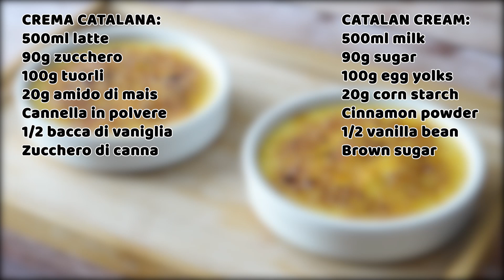Ricetta CREMA CATALANA |ASMR| cakeshare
Cakeshare, la mia ricetta della Crema Catalana! ASMR
Sperimenta e rilassati allo stesso tempo ascoltando i rumori generati dalla cucina e dalle preparazioni stesse, prova anche tu a replicare i miei dolci spegnendo qualsiasi fonte di rumore e apprezzando il momento!
Non ti dimenticare di scrivermi quali torte vorresti vedere nei prossimi video.

CREMA CATALANA:
500ml latte
90g zucchero
100g tuorli
20g amido di mais
Cannella in polvere
1/2 bacca di vaniglia

Dosi per: 5/6 creme catalane
Diametro cocotte: 10.5 cm

N.B: questo dolce è tanto buono quanto semplice. La crema dovrà cuocere fino a raggiungere la temperatura di 85^C, non preoccuparti se la vedi liquida perchè raffreddando si raddenserà. Volendo se la gradisci più densa ti basterà mettere 25g di amido di mais. Per quanto riguarda la cannella sarai tu a decidere quanta metterne, io sono un amante quindi gradisco quando si sente il suo profumo!!
Se non hai un cannello per caramellare lo zucchero a casa ti bastera impostare 220^C nel forno, mettere l' opzione grill e scaldare lo zucchero per 3/5 minuti.
Ricordati però che una volta formato il caramello in superficie dovrai servire subito la crema catalana perchè altrimenti lo zucchero non sarà piu croccante.

ESPERIMENTA E DIVERTITI!!